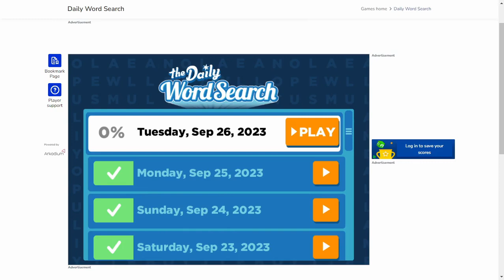AI solve USA Today the Daily Word Search : 9/26/2023